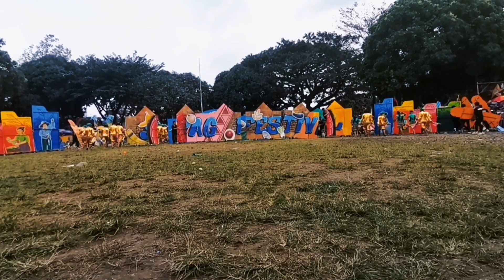SIPAG FESTIVAL 2023 || Roxas Fiesta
CHARITY VLOG/ TRAVEL/ FOOD / ENTERTAINMENT/ POPLES VLOG/ MUSIC AND SPORTS